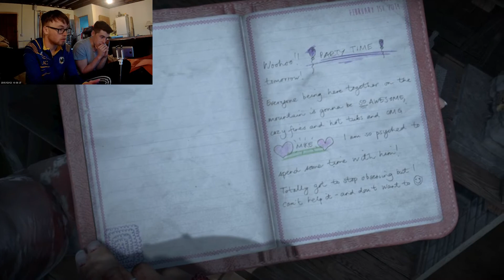PARANORMAL ACTIVITY | Until Dawn: Chapter 6